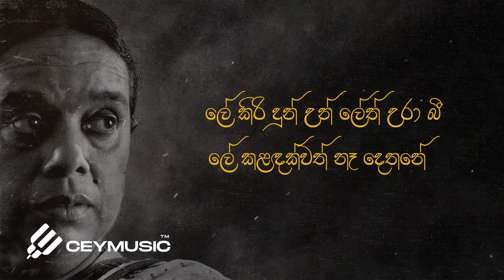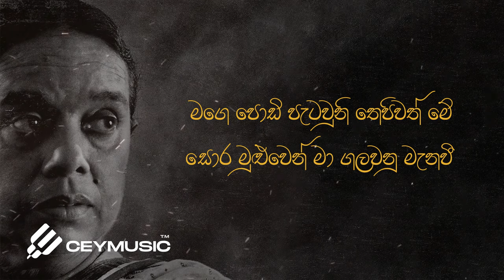Aurudu Dedahas (අවුරුදු දෙදහස් පන්සීයක්) - Dr. Nanda Malini Prof. Sunil Ariyaratne ,Stanley Peiris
Aurudu Dedahas (අවුරුදු දෙදහස් පන්සීයක්) | 1987 Pawana Album

Vocals: Dr. Nanda Malini
Lyrics: Prof. Sunil Ariyaratne

අවුරුදු දෙදහස් පන්සීයක් දැන් වයසයි මට මගෙ දු පුතුනේ
ලේ කිරි දුන් උන් ලේ උරා බී ලේ කළඳක්වත් නෑ දෙතනේ.

දරුවොත් වැදුවා දරුවොත් හැදුවා උන් වැඩි හරියක් සොර දෙටුවෝ
දරුවන් වුව උන් පරයන් මැරයන් මගෙ දේ කා මට විණ කෙටුවෝ.

උනුන් කොටවලා උගුල් අටවලා රජ වෙති මගෙ උන් හැමදාමත්
මගෙ රජ දරුවන් මගෙ ජන දරුවන් ගැන බැලුවේ නෑ කවදාවත්.
තමන් හැදෙනු මිස නංගිල මල්ලිල හදන්ට ඕනෑ කමක් නැති
 ගේ දොර කණකර උගසට තියලා වළඳත් විකුණාගෙන බුදිනී.

උතුරේ දරුවන් මියැදී ඉවරයි දකුණේ දරුවොත් මිය ඇදෙතී
මගෙ ම මහ උත් මගෙ නම විකුණා කොටවා මගෙ දරුවන් මරති.

අවුරුදු පන්දහසක් තව ඉන්නට පරමායුෂ මට ඇති බැවින්
මගෙ පොඩි පැටවුනි තෙපිවත් මේ  සොර මුළුවෙන් මා ගලවනු මැන